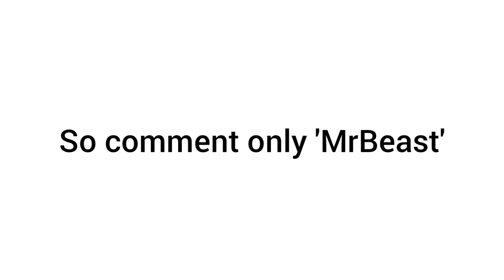All the comments in this video is MrBeast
All the comment in this is MrBeast.